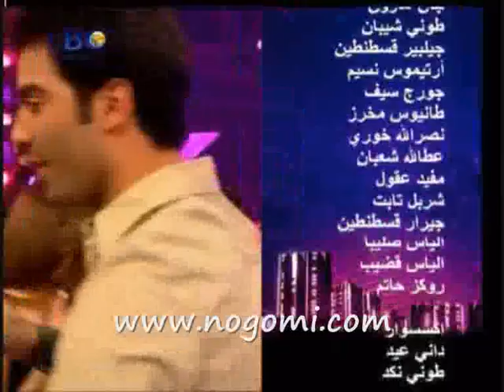Nogomi.com_SA6-Prime7_Part10